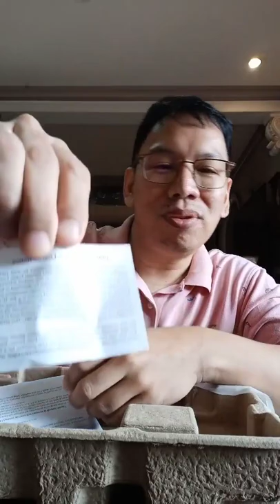TP-Link High Gain Router Unboxing (Filipino)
Watch as I unbox this TP-Link TL-WR841HP 300Mbps High Power Wireless N Router. We bought this router for our private home network. We recently had solar panels installed in our home, and its solar inverter router has to be connected to the internet in order for us to monitor online the amount of energy being harvested. We didn't want to be on the same network as the solar inverter router so we bought a separate router exclusively for our family. We chose this high gain router from TP Link because it can penetrate through walls. So far it has been giving us excellent Wi-Fi signals even on the second floor of our house.